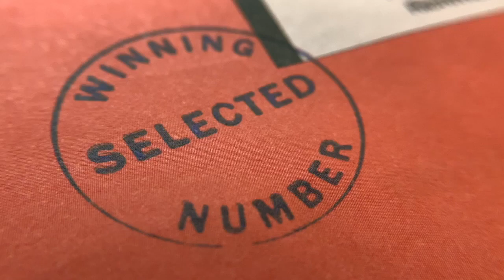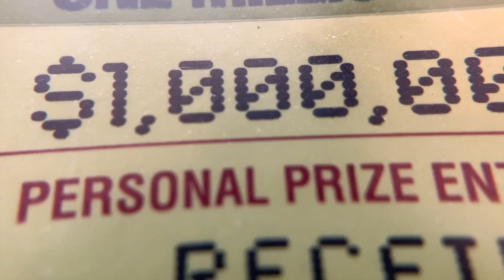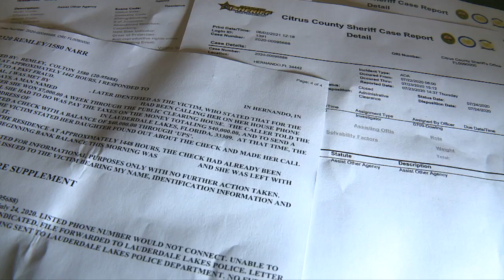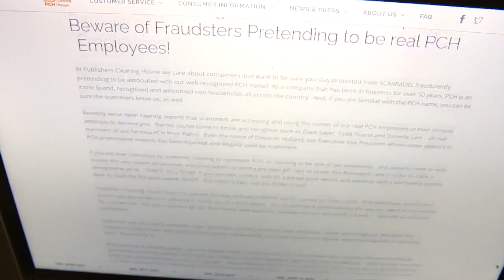Florida neighbors try to save senior woman from sweepstakes scam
The Better Business Bureau reports the amount of money Americans lost in sweepstakes and lottery scams increased in 2020. Investigative Reporter Katie LaGrone how one Florida neighborhood is trying to protect one of their own from losing everything to one of these scams